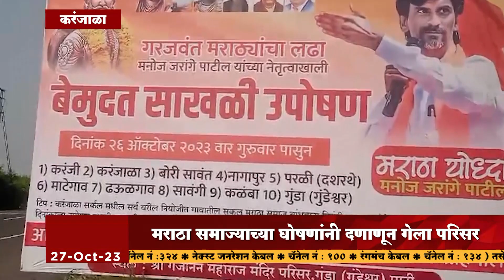करंजाळा- करंजाळा सर्कल मधील सकल मराठा समाजाचे गुंडा पाटी येथे साखळी उपोषण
. करंजाळा सर्कल मधील सकल मराठा समाजाचे गुंडा पाटी येथे साखळी उपोषण :- करंजाळा